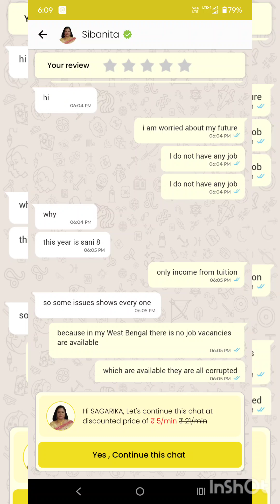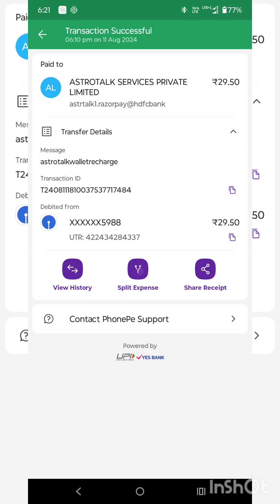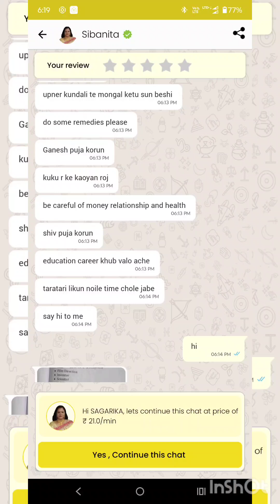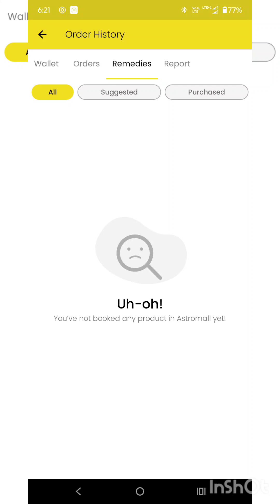They are Just Paid promotioners they't even used the app i've used it so watch thes for experiences